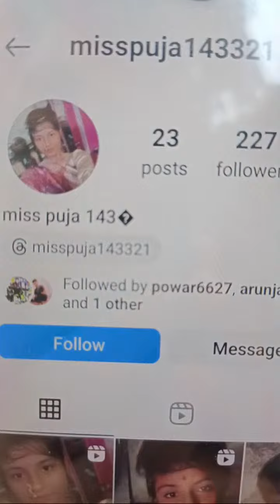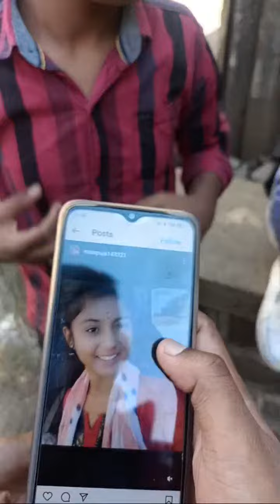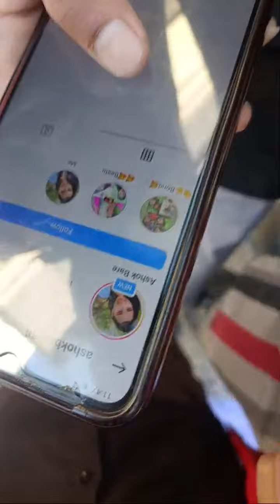aaj karenge timepass funny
BHAGODA SPOOF